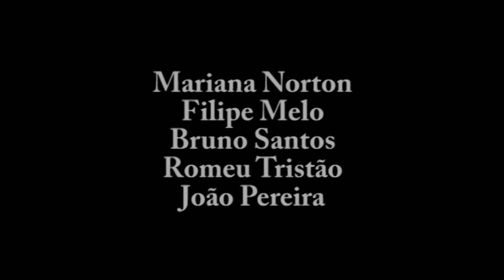Concerto para Jorge Reis "Love Is a Many Splendored Thing"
Mariana Norton
Filipe Melo
Bruno Santos
Romeu Tristão
João Pereira
Hot Clube de Portugal
21 de Janeiro de 2015